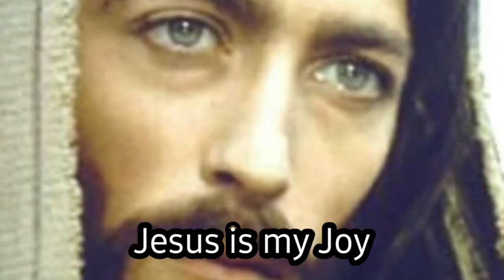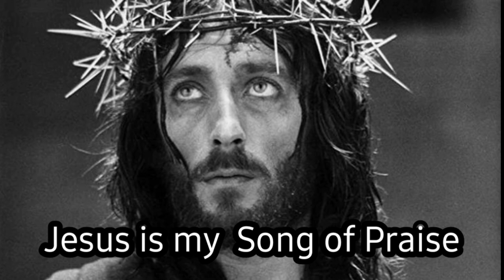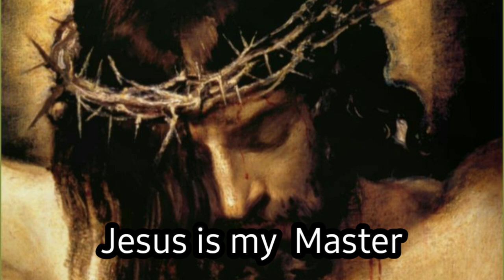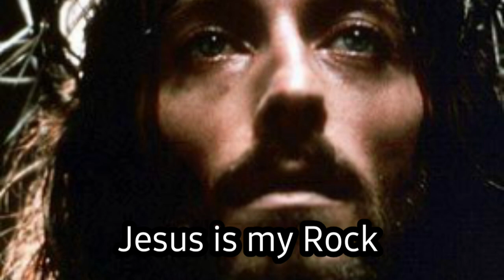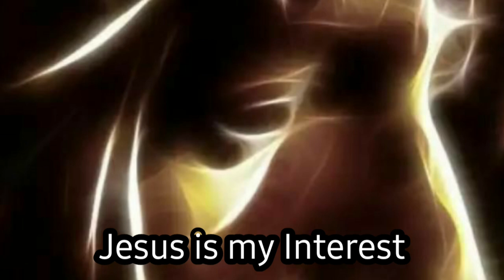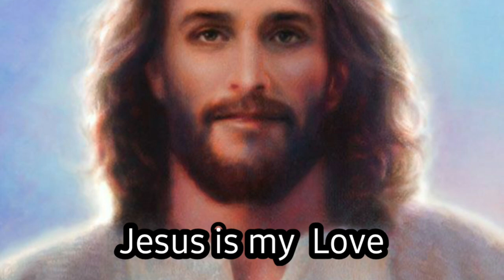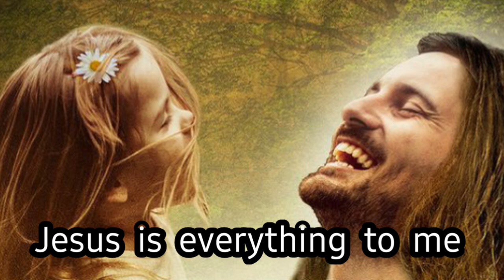# Jesus # 예수님 # Tuhan Yesus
Jesus is my everything